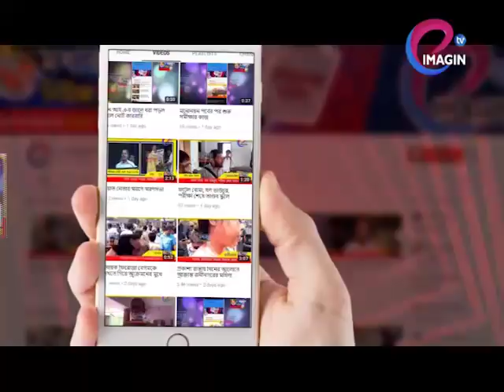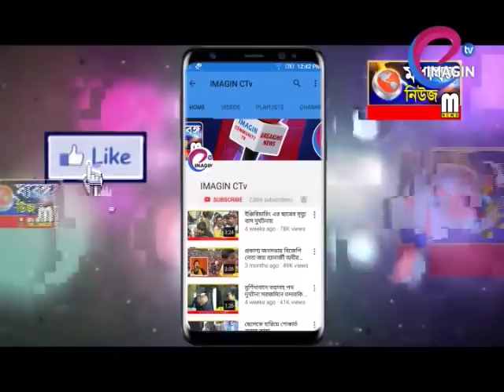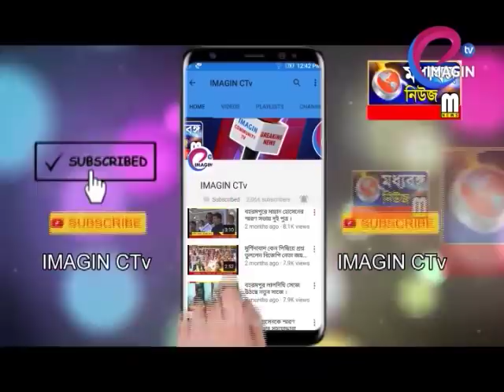পাটচাষের শুরুতেই সঙ্কটের মুখোমুখি পাটচাষীরা